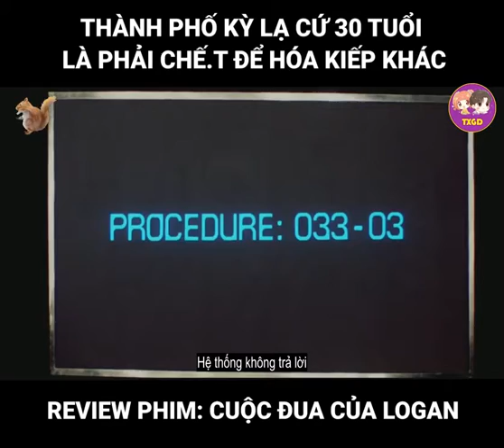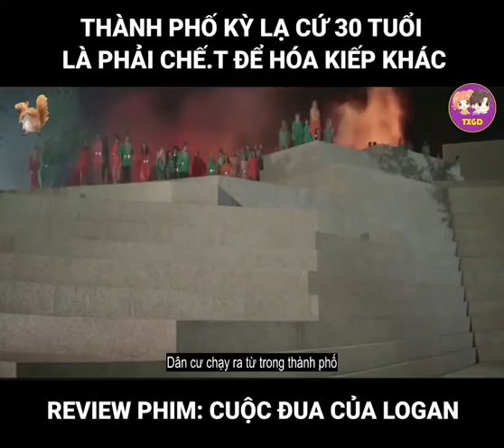Review phim: Cuộc Đua Của Logan | Quý Già TV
- Bộ phim mang lại nét hài hước và giá trị cuộc sống , các nhân vật có sự pha trò
Video ra clip: 20h, Thứ 3-7 hàng tuần

》Tôi Yêu Tất Cả Các Bạn《
Thank you ! ______________________________________________
Xin Cảm Ơn !